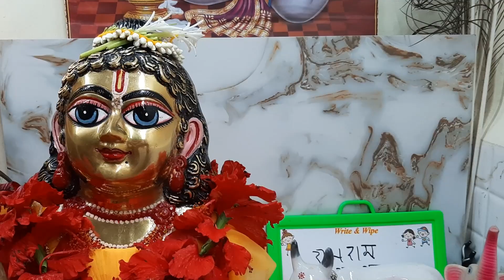আজ আমরা কথাই যাবো দেখো সকাল সকাল রেডি হয়েছে গোপাল জি Amar Daily Vlog Video Gopal Ji Shate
নমষ্কার বনধুরা আমার চ্যানেলতে আপনাদের Wellcome
আমাদের চ্যানেল তে আপনারা শ্রী কৃষ্ণা ভিডিও সেবা পুজো অর ব্লগ দেকতে পাবেন
আর চ্যানেল টিকে Support করবেন

কেউ গোপাল সোনা অথবা অন্য কোনো শ্রী বিগ্রহ রং(অঙ্গরাগ)করাতে চাইলে নীচের নম্বরে সরাসরি ফোন করতে পারো👇
 অথবা যারা তোমরা গোপাল সোনা আর ঠাকুরের ছবি অথবা তোমাদের জীবনে ঘটে যাওয়া গোপালের সত্য ঘটনা (লীলা) আমাকে জানাতে চাও তারা নীচের what's app নম্বরে পাঠিও, আমি অবশ্যই চ্যানেলে পোস্ট করবো, যাতে সকলেই তোমাদের গোপাল সোনার দর্শন ও লীলা কথা শোনার সুযোগ পায়..
⬆️ নিজের নাম লিখে শুধু মাত্র ফোটো আর লীলা কথা পাঠিও ✅

bengali vlog
village vlog
vlog video
family vlog
Couple vlog
bangla vlog
gopal seva
gopal song bengali
gopal seva niyam bengali
gopal puja niyam
laddu gopal morning routine
laddu gopal morning seva
laddu gopal vlog
laddu gopal channel
ashtadhatu laddu gopal price
25 no laddu gopal
21 no laddu gopal dress
21 no laddu gopal shringar
laddu gopal blue eye makeup
laddu gopal ka makeup kaise remove kare
1 number laddu gopal makeup
shree shyam shringar laddu gopal
laddu gopal black colour makeup
kanha ji makeup
laddu gopal ki eyes kaise lagaye